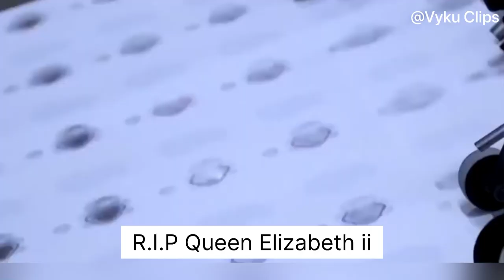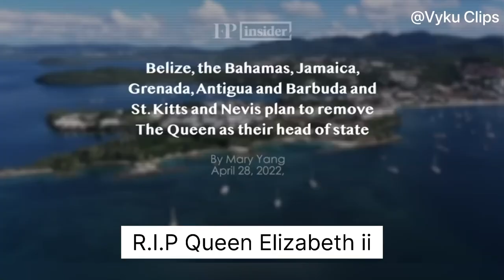What will happen if queen Elizabeth ii dies | Vyku Clips